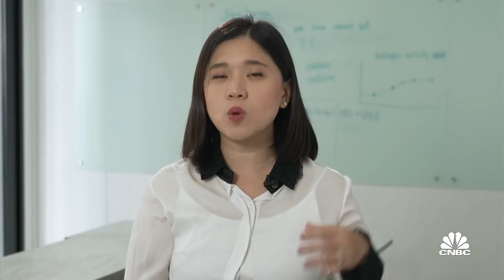Start-up in Thailand discusses how it's developing a plant-based Covid vaccine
Dr. Suthira Taychakhoonavudh of Baiya Phytopharm discusses the progress the company has made on clinical trials for what could be Thailand's first plant-based Covid vaccine.